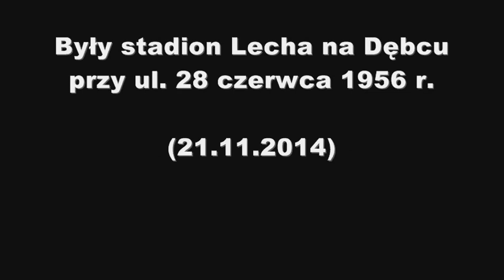Były stadion Lecha Poznań na Dębcu (ul. 28 czerwca 1956 r.)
- Wizyta na byłym stadionie Lecha Poznań na Dębcu mieszczącym się przy ulicy 28 czerwca 1956 r.

Informacje i zdjęcia na temat dawnego obiektu Kolejorza na poznańskim Dębcu